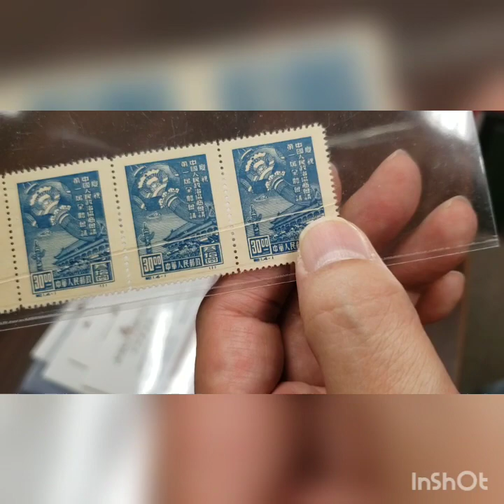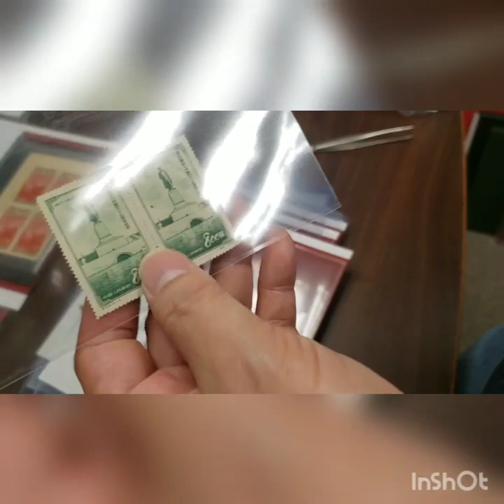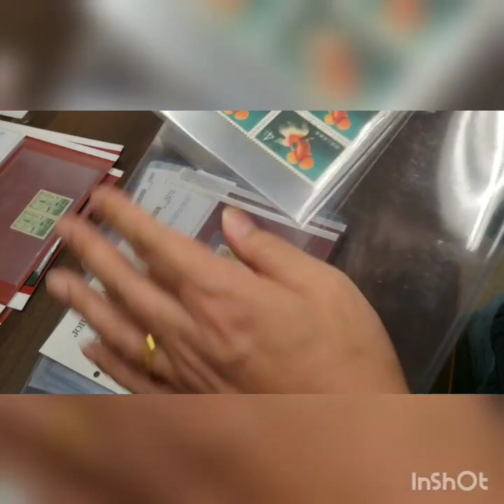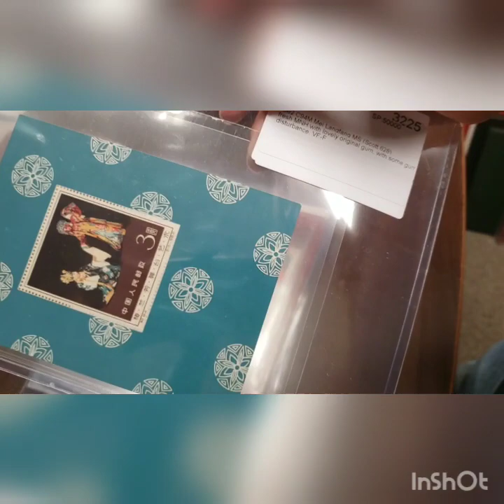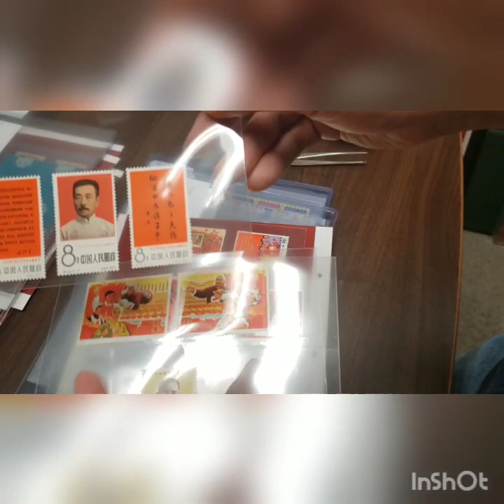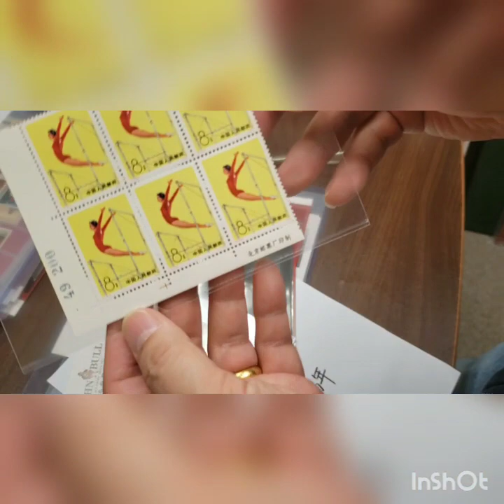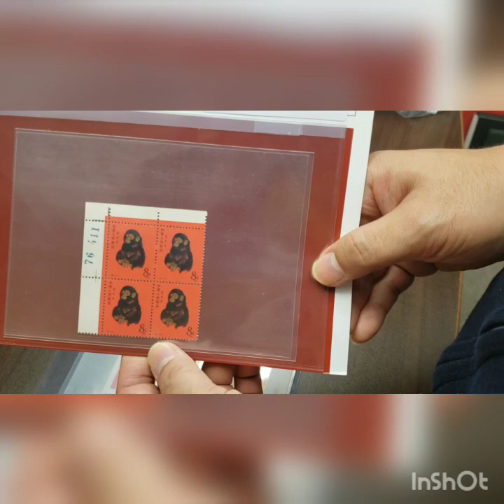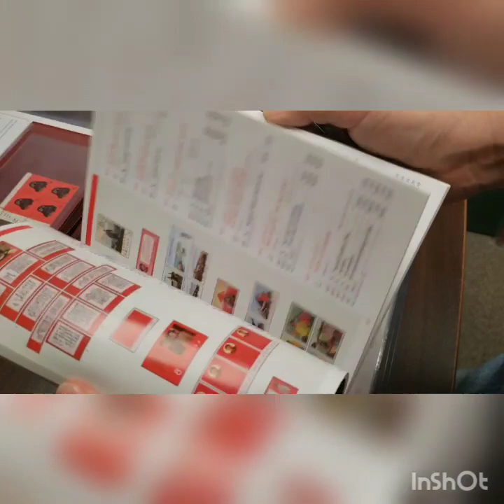邮票收藏第一讲，新中国邮票收藏入门，伟大苏联，梅兰芳，文革票，新中国最传奇的金猴邮票。趣味集邮专业知识。